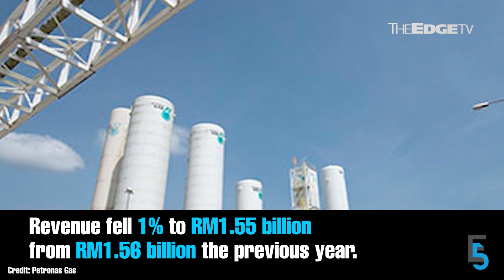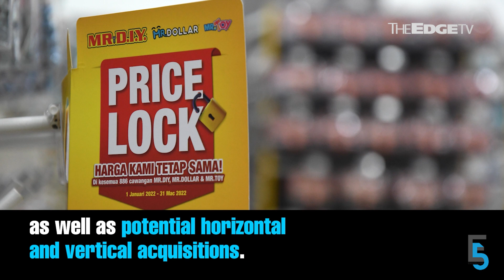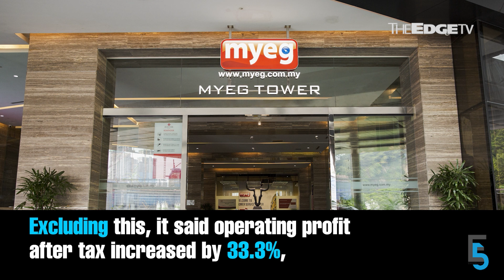EVENING 5: Govt applies to strike out Halim Saad’s suit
In today’s edition of Evening 5:

0:00 Govt applies to strike out Halim Saad’s suit, Nor Yakcop says compensation was accepted
1:15 PetGas 3QFY2023 profit jumps 10% y-o-y but falls 3.4% q-o-q, declares 18 sen dividend
2:41 Mr DIY's 3Q earnings jump 22.5% to RM123.95 mil on contributions from new stores
4:05 MyEG’s 3Q net profit dragged by one-off recognition from investment in Agmo last year
5:26 Over 60% of GLIC funds invested in Malaysia, between 15.8% and 62.7% in local equities